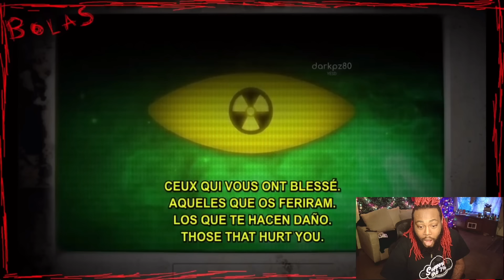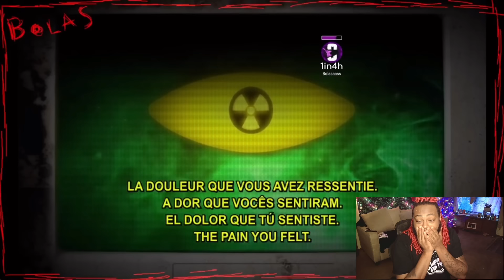Cellbit & Baghera HUNT DOWN Team Leaders But Then Found Old Messages From Their Eggs | REACTION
The Original Video(s)
By @AngryThomas Here:

🔹FAQ🔸